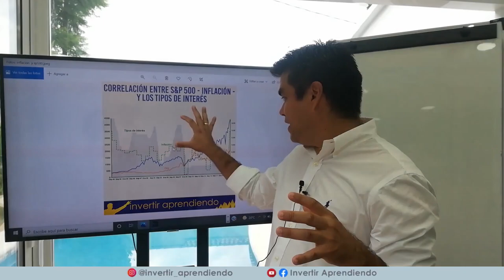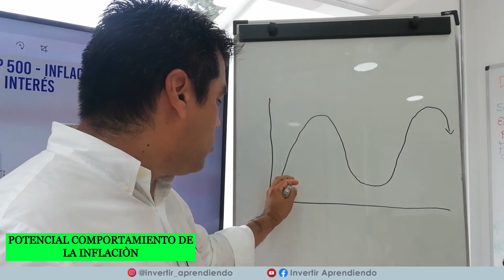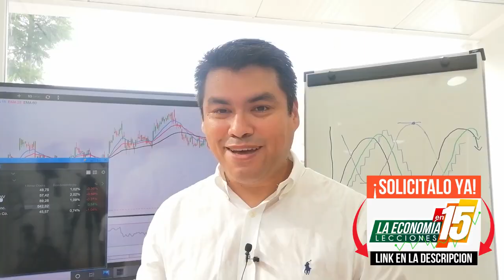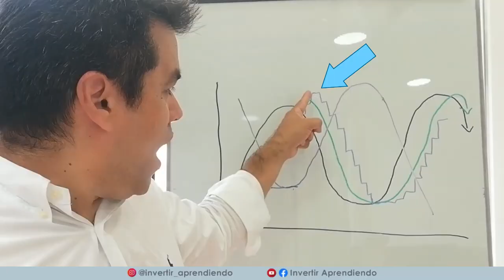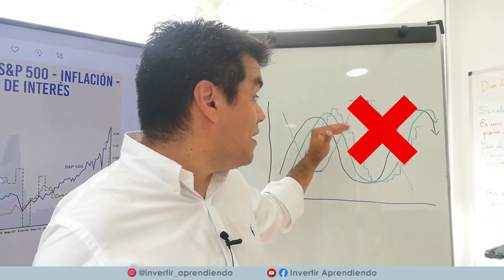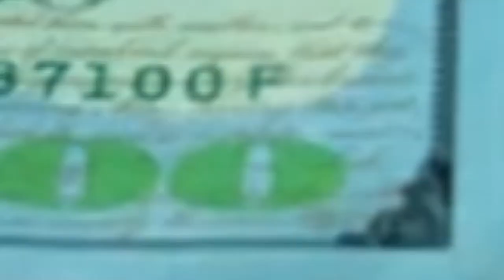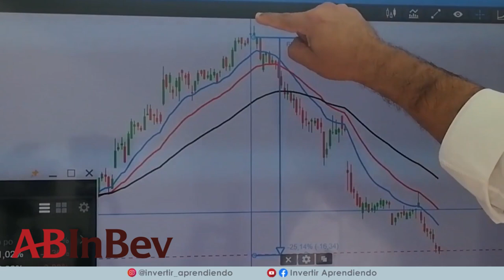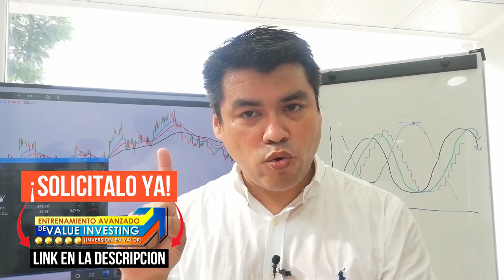💥 NUEVO ORDEN MUNDIAL provocará una GRAN CRISIS económica l 👉 4 OPORTUNIDADES de Inversión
💥 La ESTRUCTURA actual de la política monetaria será en si misma lo que hará explotar la economía.  Esta política monetaria de bajos tipos de interés, compra de activos y estímulos monetarios y fiscales de todo tipo dará como resultado la inflación y el retiro de los estímulos para evitar la inflación nos llevara a la próxima crisis. A continuación explicamos como te puedes proteger de todo esto además de analizar 4 oportunidades de inversión que observamos en los mercados.

*INDICE de contenido del Video:
00:50  : INICIO
03:00  :  Como funciona la economía ?
04:00  :  Como se mueve la inflación ?
05:17  :  Como funciona la política monetaria ?
06:15 : ▶▶ Seminario la ECONOMIA explicada en 15 lecciones
08:15  :  Como reacciona la BOLSA cuando los tipos de interés suben ?
09:17  :  Como reaccionan los BANCOS en una recesión ?
10:45  :  Porque la bolsa sube si los tipos de interés CAEN  ?
11:45  :  Como se desapalancan los mercados ?
12:40 : ▶▶ Síguenos en Instagram
13:25  :  Como comenzara la próxima crisis ?
15:31  :  Que es el TAPERING ? ▶ ESTO ES LO QUE PROVOCARA LA CAIDA!!
16:45  :  La impresión de dinero.
17:30  :  Análisis de 4 oportunidades de inversión.
20:00 : ▶▶ Entrenamiento de INVERSIONES para No Expertos
20:58 : ▶▶ Contenido para APRENDER a Invertir en Valor [ Estrategia VALUE INVESTING ]
21:48 : ▶▶ Accede al CURSO GRATIS DE BOLSA [ 15 videos de Entrenamiento ]

VÍDEOS SUGERIDOS
10 Consejos de TRADING y de Inversión del CREADOR del DOW JONES y del ANÁLISIS TÉCNICO (Teoria Dow)